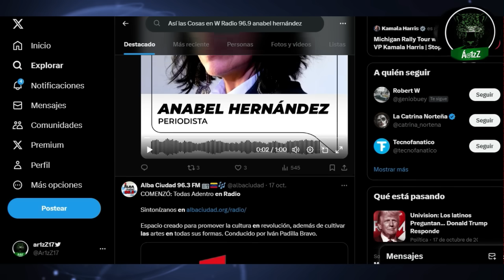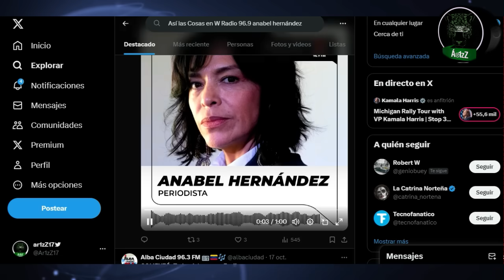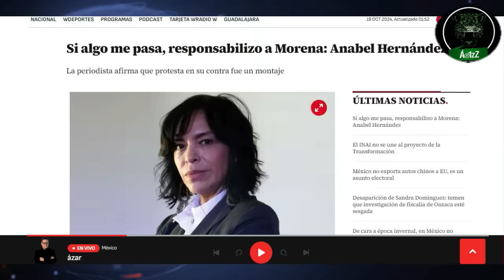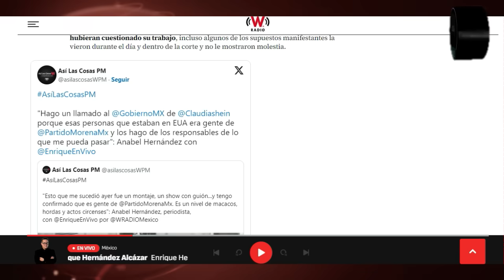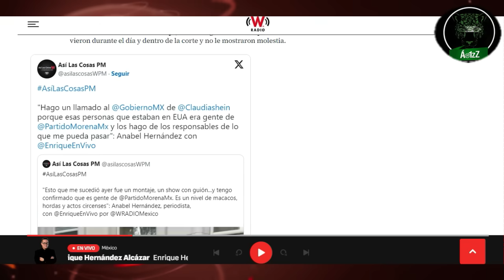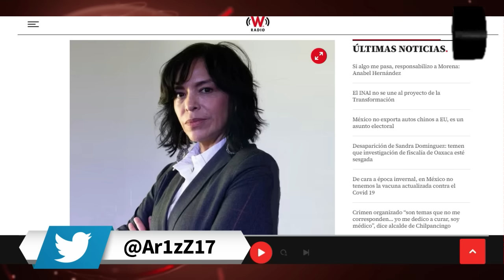Anabel Hernández habla de los fanáticos de Morena que la increparon en Nueva York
Anabel Hernández dice que se trata de gente que moviliza Morena, porque los han visto en otras ocasiones haciendo lo mismo. Morena sería la responsable de cualquier cosa que pudiera pasarle, dice la periodista, después de haber sido increpada en Nueva York.